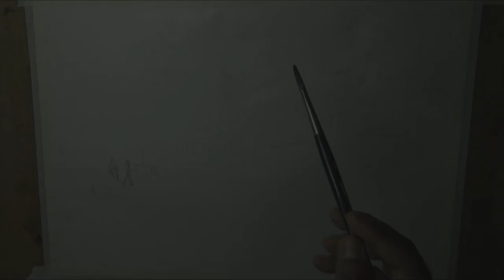Landscape watercolor painting | Beautiful village landscape | Beginners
Beautiful Village Landscape Watercolor Painting Demo By Manoj Bathula